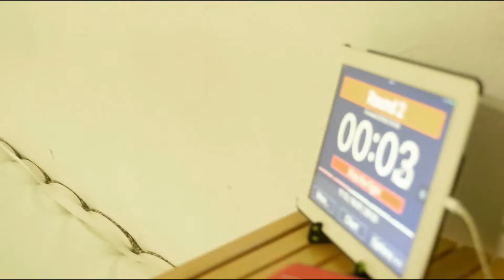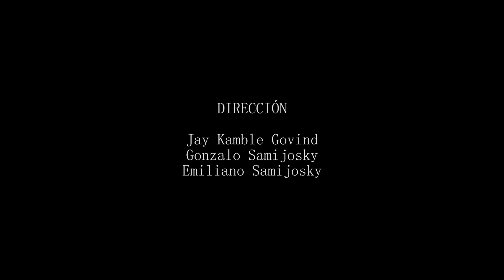Capítulo 3 - Gil Catarino (Team Gil Catarino)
Entrevista realizada en el 2016 a Gil Catarino, cinturón negro de Jiu Jitsu brasileño bajo la enseñanza de Ricardo De La Riva  y maestro del Team Gil Catarino.

Song: "State of Guanabara"
Autor: "Boss Bass"